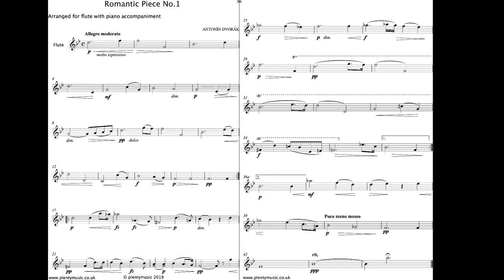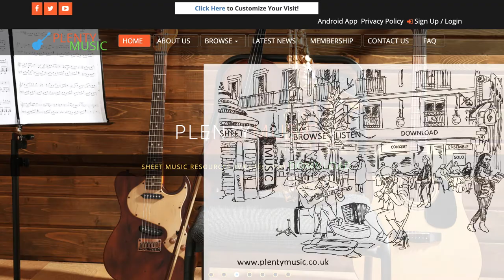Dvorak A. | Romantic Piece No 1 arr. Flute & Piano (piano accompaniment ) in Bb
Romantic Piece No.1 arr. flute and piano by A. Dvořák (piano accompaniment only without repeats) There is a two bar count in. sheetmusic link: To access this and other free sheetmusic scores create a PlentyMusic account. Improve musicpractice routines using PlentyMusic sheet music and accompaniment downloads.

A simply beautiful piece of music of chambermusic possibly deserving of a more inspiring title than simply RomanticPieceNo1 but suited to being played by a number of instruments although its origins are as a violin and piano piece. It dates from early 1887. In this arrangement for flute accompanied by piano there is considerable dynamic detail in the score and any performance needs to reference this aspect of the notation. The tempo of the playback in the video score is 104 quarter note (crotchet) beats to the minute. This is an excellent piece for working on tone and legato playing as it has a very song like character. Great space is created in the accompaniment figuration which has an almost Bach quality although the harmonic language is clearly belongs to the late 19th century. The repeats are not in place in this score but are in the sheet music score available from the PlentyMusic website. There are some octave transpositions in the arrangement needed to keep the flute within its range. Antonín Dvořák is described as Czech composer whose work incorporates the rhythms and musical features of folk music from Moravia and his native Bohemia. Like many of his contemporaries of the late romantic era he is often described as a nationalist composer. His compositional style is influenced by Brahms although Dvořák particularly in his symphonic works has a very individual style.